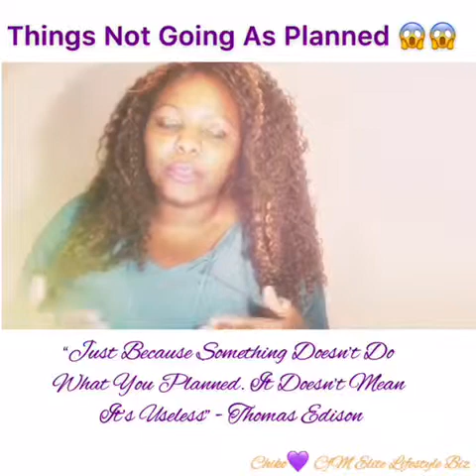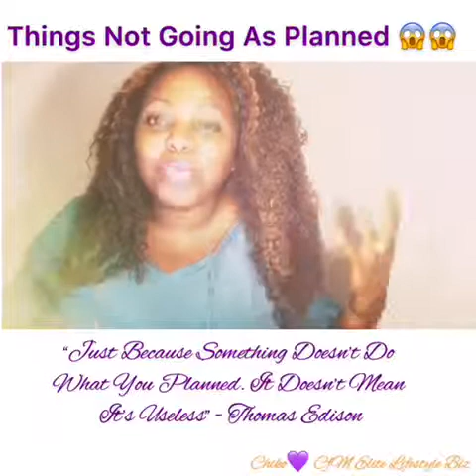Life Not Going To Plan? Tips/Advice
Life is meant to be a challenge and a roller coaster right. Not everything needs to be perfect before you can push forward with actualising your dreams, of starting your Lifestyle Business Venture

It is not the end of the world if things, Life does not going according to plan. A diversion on the road just means, you can get back on the same road and keep going.

You have got this.

WHAT IS NOT GOING TO PLAN FOR YOU AT THE MOMENT in terms of your Lifestyle Business Venture?